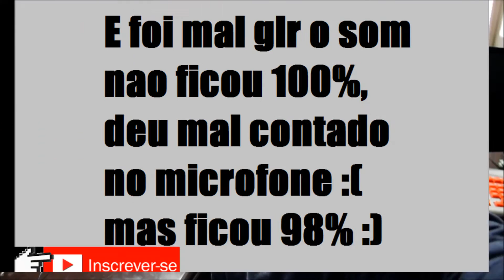Como fazer uma luz de freio na bike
luz de freio em uma bike, Como fazer!

✅ SOBRE O CANAL:

Esse canal foi criado com o objetivo de compartilhar conteúdos sobre tecnologia, programação, viagens, marketing digital e diversas experiências.